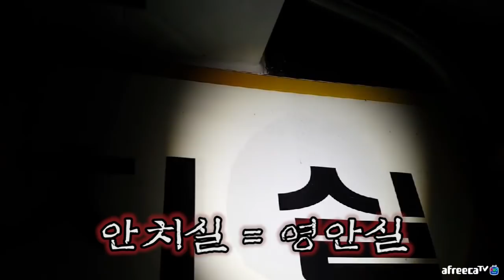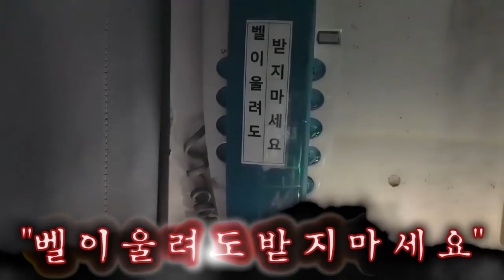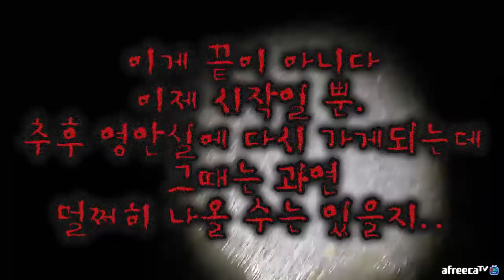심장약하신 분 영상 금지 (영안실 검은형체) - [또치와마이콜, 아프리카공포방송, 레전드,공포실화, 공포영상, 무속인 , Korea Ghost]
일 - 집방